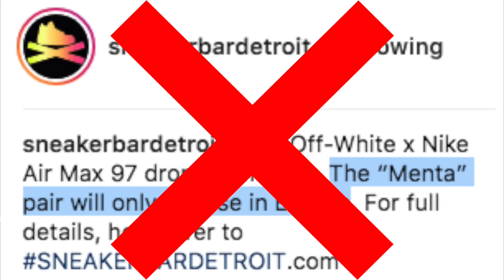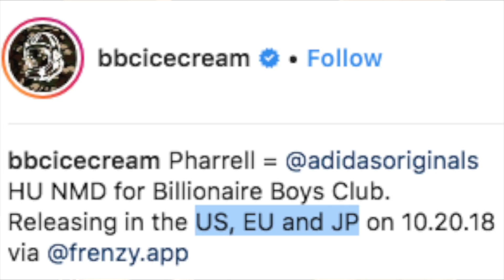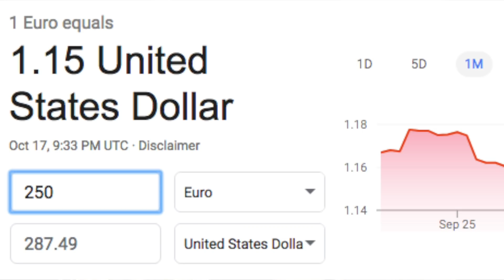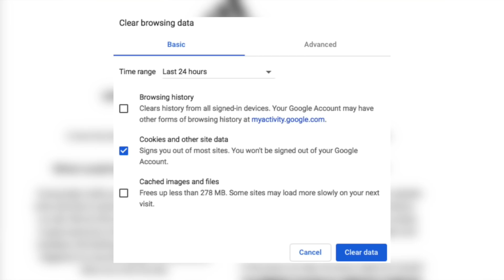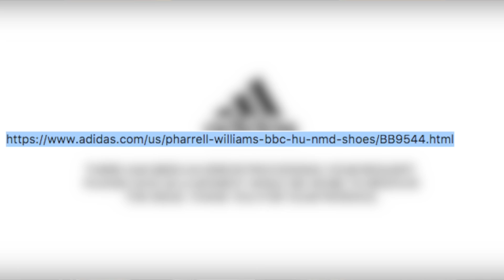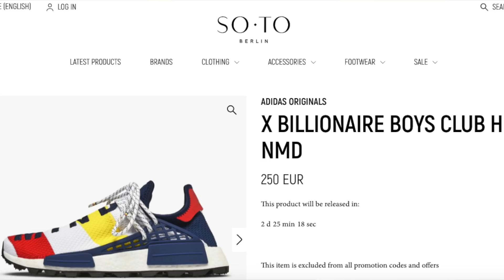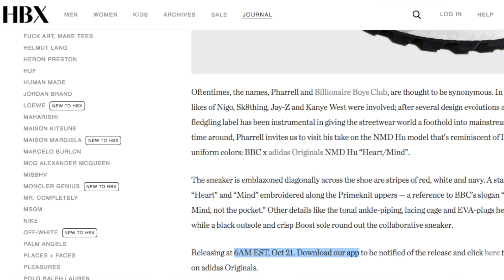Tips For Copping The HEART And MIND BBC HUMAN RACE !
Today I discussed the Heart and Mind Billionaire Boys Club Human Race NMD .  Those of which there are two pairs : The BBC exclusive and General Release pair.  Specifically, I mentioned potential errors you may experience on adidas , the fcfs online store list , and some updated resale predictions.  Good luck!